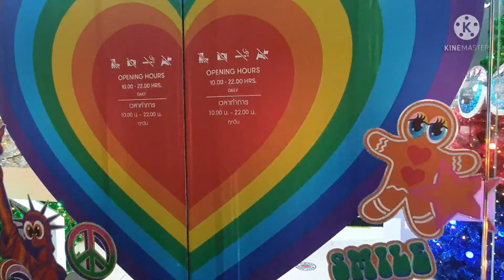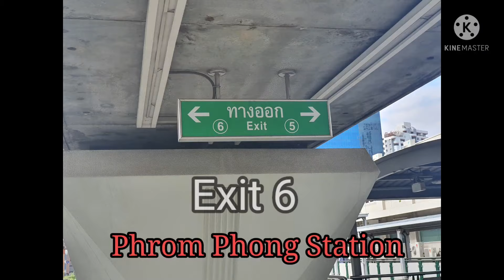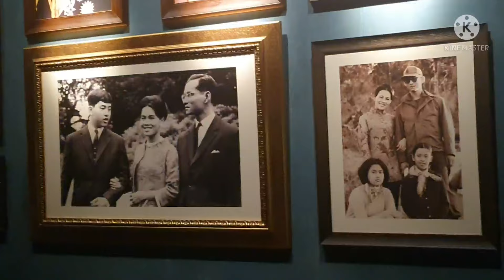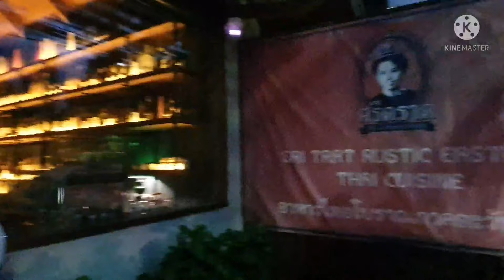Unbelievable Benjasiri Park, Recommended Thai or Vegan restaurants. A park and gym in Sukhumvit area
Let's do some aerobic, jogging, walking and some exercises at Benchasiri Park. Not only you can  escape from the hustle and bustle of city life, but you can sit back and relax under the trees watching birds flying around.
Facilities at the park are great. There are parking spaces at the back of the park, children playgrounds, jogging track, kiosks, shower rooms, toilets, lockers, tables and chairs, but most importantly, it's located right next to Phrom Phong BTS station. How convenient!

For those who are keen on exercise, Benchasiri park is awaiting your patronage. Prior to the pandemic, there used to be religious activities on Sunday morning where monks taught Buddhists the Buddha's Dhamma or the the Buddha's precepts. In addition, there used to be free live music to entertain visitors every Saturday and Sunday evening. Free aerobic exercise with a coach is held on Monday to Friday at 6:00 p.m.

You can call to check up on their events and activities on 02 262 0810 or check the tourism authority of Thailand

At Phrom Phong station, there's a very authentic eastern Thai cuisine that I would like to introduce to you. The restaurant is located on Sukhumvit Soi 33 which not far from the park. It offers a very good service along with a great atmosphere. The name of the restaurant is called Sri Trat in which Trat is a province on eastern part of Thailand and it shares a border with Cambodia.

The price range is approximately ฿200 - ฿350 per dish. Please pay them a visit. They open for lunch and dinner. For any enquiry, you can call them on 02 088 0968.

Last but not least, for vegans, I have a vegan restaurant to introduce to you. It's ambient and food will make you forget the mainstream food. Please watch the vdo for more details.